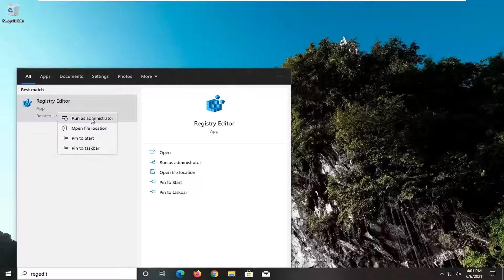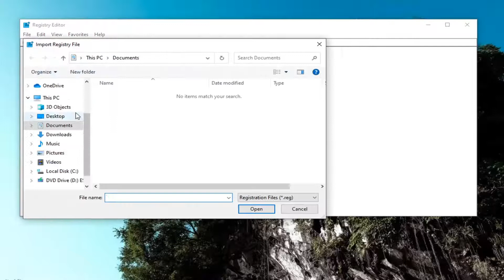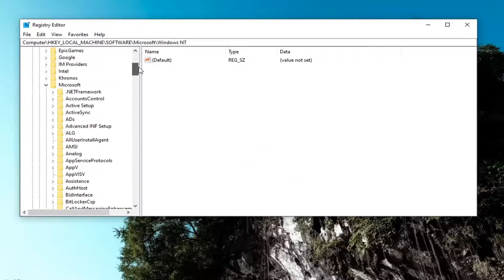How to Fix the Error 0xc0000022 a Computer Running Microsoft Windows Non-Core Edition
Issues addressed in this tutorial:
running Microsoft windows non-core edition 0xc004f069
on a computer running Microsoft Windows non-core edition
on computer running Microsoft Windows non-core edition
computer running Microsoft Windows non-core edition
error on a computer running Microsoft Windows non-core edition